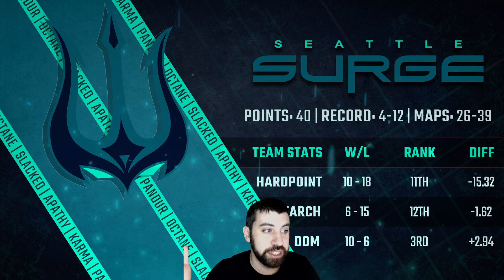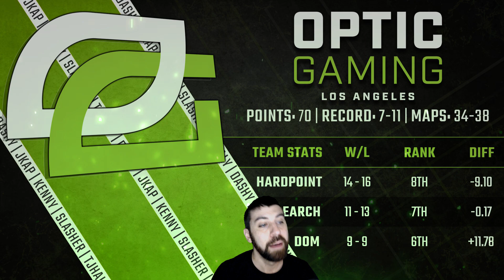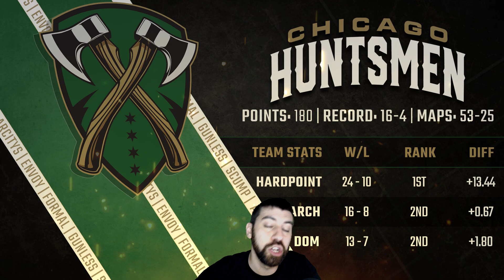Call of Duty Power Rankings | CDL Minnesota Edition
Want to join our next Checkmate Gaming's Elite Tournament for a chance to be featured in our Call of Duty Highlights?